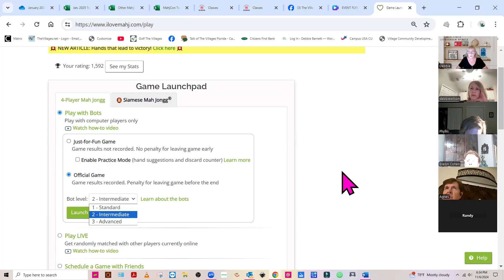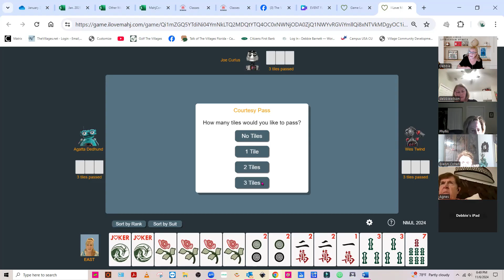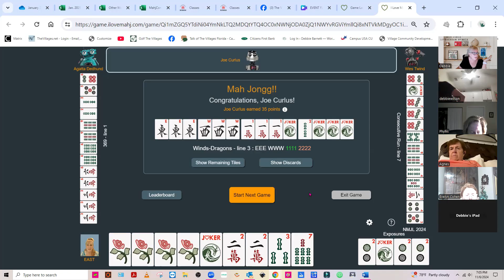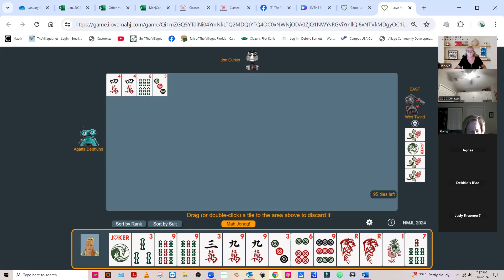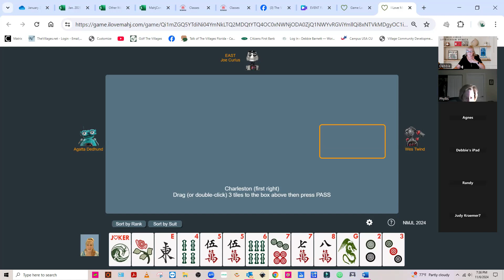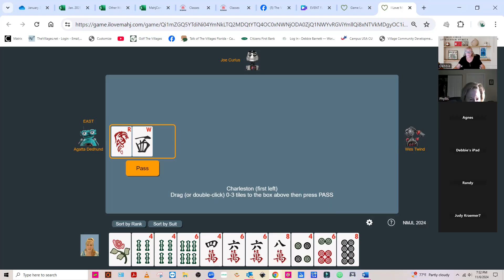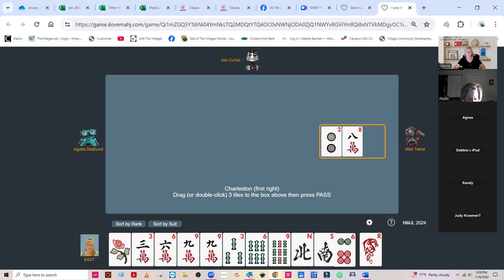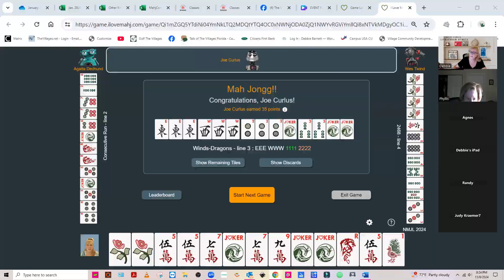11-6-2024 - Skill Building | Learn American Mah Jongg, improve skills and learn strategy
Whether you're a beginner looking to learn the basics or an experienced player aiming to refine your skills, this channel is your ultimate resource for Mah Jongg strategies and techniques.

Our videos are designed to cater to players of all levels, providing in-depth tutorials, tips, and insights that will elevate your Mah Jongg game. From fundamental principles to advanced strategies, we cover a wide range of topics to help you become a more strategic and successful player.

Join us as we explore essential techniques such as tile management, hand building, pattern recognition, defensive play, and more. Each video is carefully crafted to break down complex concepts into easily digestible lessons, ensuring that you can follow along and apply the strategies in your own games.

Whether you play Mah Jongg for leisure or in competitive settings, our aim is to empower you with the knowledge and skills needed to excel. Our experienced instructors are passionate about the game and are dedicated to sharing their expertise with you.

Don't miss out on the opportunity to take your Mah Jongg journey to new heights. Let's unlock your Mah Jongg potential together!

Get ready to become a master of the tiles!

- add your name to our do it yourself database. Help us help you and others connect across the country.
- Join the MahjCon Facebook group

•Leave comments under videos to share your thoughts, questions, and feedback.
•If you prefer, you can make a donation by sending a contribution via mail to 694 Iva Place, The Villages, FL 32162.. Your generous support will go towards covering costs for equipment and software subscriptions.

Thank you for being a part of our Mah Jongg community and supporting our channel.
Together, we're sharing the love of Mah Jongg, one event at a time!

Debbie Barnett
MahjCon, LLC